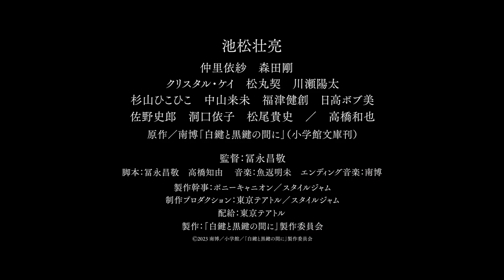予告編『白鍵と黒鍵の間に』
2023年10月6日（金）テアトル新宿ほか全国公開
監督：冨永昌敬　脚本：冨永昌敬　高橋知由

出演：池松壮亮、仲里依紗、森田剛、クリスタル・ケイ、松丸契、川瀬陽太、杉山ひこひこ、中山来未、福津健創、日高ボブ美、佐野史郎、洞口依子、松尾貴史、高橋和也

原作／南博「白鍵と黒鍵の間に」（小学館文庫刊）
‹2023年製作／94分／G／日本›
Ⓒ2023 南博／小学館／「白鍵と黒鍵の間に」製作委員会